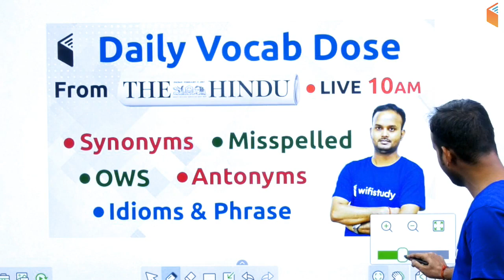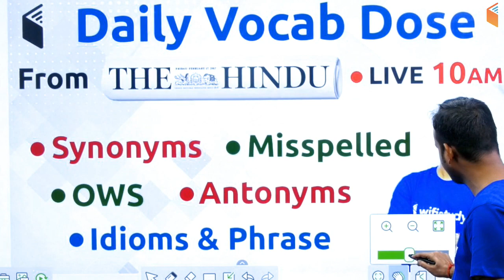9:00 AM - Air Force 2019 X & Y Group | English by Sanjeev Sir | New Class Schedule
1. One Subscription, Unlimited Access
2. Learn from your favorite teacher
3. Real time interaction with teacher
4. You can ask doubts in live class
5. Limited students
6. Download the videos & watch offline

✿ The Hindu Vocab Dose:
10:00 AM - The Hindu Vocab Dose by Sanjeev Sir

✿ Haryana Police 2019 Crash Course:
11:00 AM - GK by Sushmita Ma'am
11:30 AM - General Science by Shipra Ma'am
12:00 PM - Reasoning by Deepak Sir
12:30 PM - Maths by Naman Sir

✿ For All Competitive Exams:
03:00 PM - Hindi by Ganesh Sir

✿ Delhi Police 2019:
05:30 PM - GK by Praveen Sir
06:00 PM - Reasoning by Hitesh Sir
06:30 PM - Computer Awareness by Pandey Sir
07:00 PM - Maths by Naman Sir
07:30 PM - Current Affairs by Bhunesh Sir

✿ Air Force 2019 X & Y Group:
08:00 PM - English by Sanjeev Sir
08:30 PM - Reasoning by Deepak Sir

✿ Static GK Special:
09:30 PM - Static GK by Sushmita Ma'am